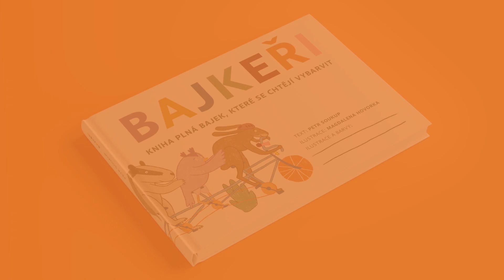Petr Soukup - Bajkeři (kniha plná bajek, které se chtějí vybarvit)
Staňte se spoluautory knížky plné bajek, které se chtějí vybarvit!“ s touto neodolatelnou výzvou známý básník a stand-up komik Petr Soukup oslovuje děti i dospělé. Na úvodní stránce originální knížky Bajkeři je proto uveden on jako autor textů, Magdalena Hovorka jako autorka ilustrací a k nim si děti coby ilustrátoři dopíší své vlastní jméno. A pak už stačí jen se nechat inspirovat některou z třiceti zábavných bajek a naplno se ponořit do kreativního tvoření. „Kreslit a barvit můžete, jak chcete, co chcete a čím chcete,“ povzbuzuje Petr Soukup.

Bajkeři jsou knihou plnou bajek na pokračování, ve kterých nás provází zvířátka, která jezdí po lese na kole , poznávají své okolí a řeší trable, které se jim na cestách přihodí. Tato kniha není pouhým pracovním sešitem, ale opravdovou knihou s pevnou vazbou a velkým formátem, který dává dětským obrázkům dostatek prostoru. Kniha rozhodně není určena jen dětem, které už umějí číst. Bajky jsou krátké, ideální pro společné chvíle, kdy rodiče či prarodiče dětem předčítají a pak je mohou nechat radostně vyřádit s pastelkou či barvičkami.

„Kniha Básničky pro vaše obrázky, kterou jsem vydal v roce 2020 měla u dětí obrovský úspěch a já dostal nápad na projekt v podobném stylu. Chtěl jsem udělat bajky a k tomu mě hned napadlo, že tím pádem by ta zvířátka měla jezdit na kolech a tak vznikl logický název Bajkeři. Bajky na sebe navazují a tvoří příběh o soutěživosti, zradě, přátelství, vzájemné pomoci a podpoře, a to vše zábavnou formou. Já osobně se od dětí učím stále učím – originalitě a přirozenosti. Když se dětem něco nelíbí, klidně to řeknou, zatímco dospělí se často nutí do pózy, protože si myslí, že tak je chce vidět okolí,“ říká autor Petr Soukup